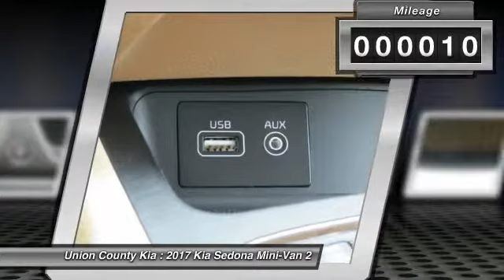2017 Kia Sedona Monroe NC 76039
2017 Kia Sedona LX

Don't miss this 2017 Kia. Make a great choice today with this must-have mini-van. Learn more about this mini-van by contacting the dealership today and own it today.